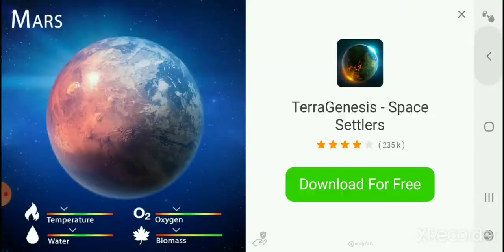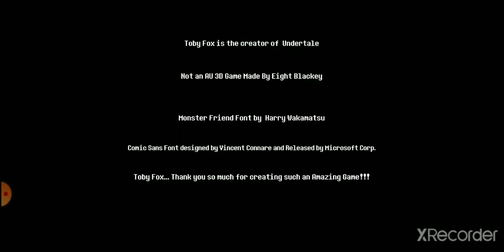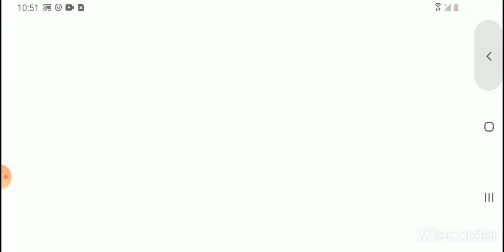Killing 3-D sans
Go watch my  Friends  Channel gaming123